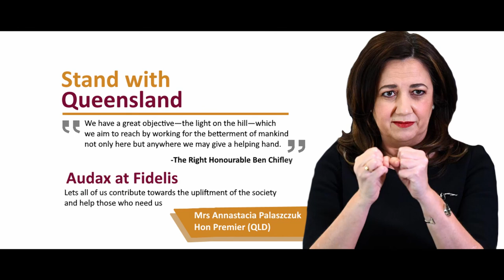History of Australian Government Departments - Postmaster-General's Department